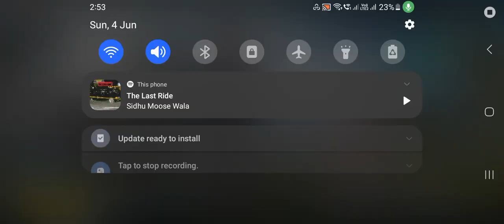After one year PubG